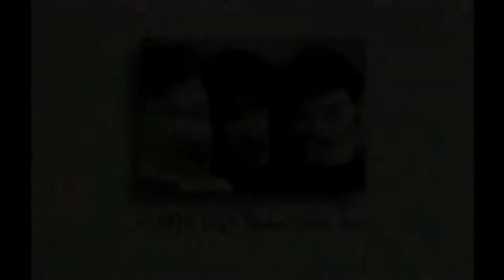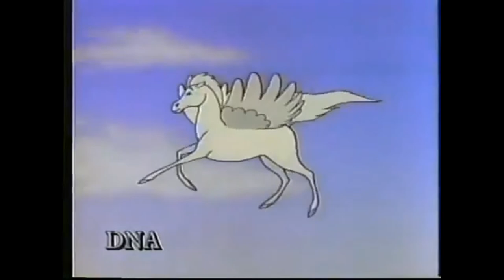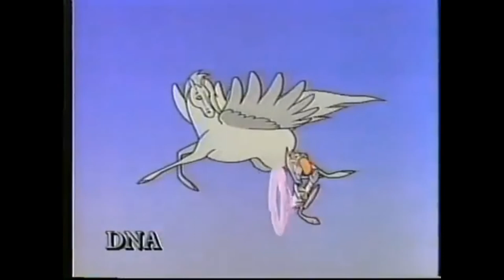DNA PRODUCTIONS LOGO (1992-2006)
Ask for more video like this